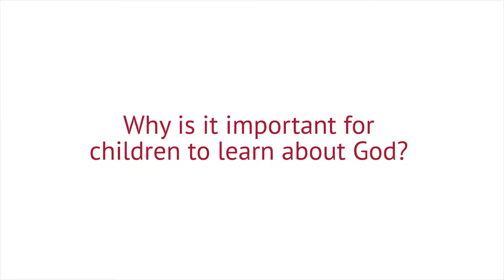Interview with the Rev. Becky McDaniel, HIES Lower School chaplain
This is an HIES Communications production.